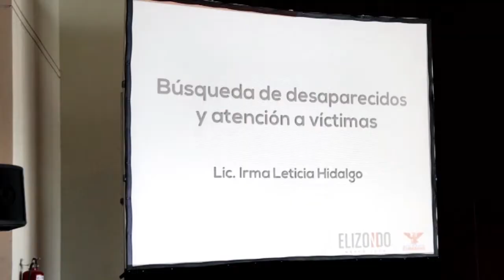Fernando Elizondo: Foro Ciudadano de Seguridad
El pasado 25 de Abril realizamos el Foro Ciudadano de Seguridad acompañados de expertos en la materia y activistas. Los expertos en la materia coincidieron en algunos puntos que yo comparto: el mando único no es la mejor respuesta para combatir la inseguridad, es más efectivo un enfoque preventivo de la seguridad, y hace falta que el gobierno se interese por realmente atender a las víctimas de la violencia y la inseguridad.